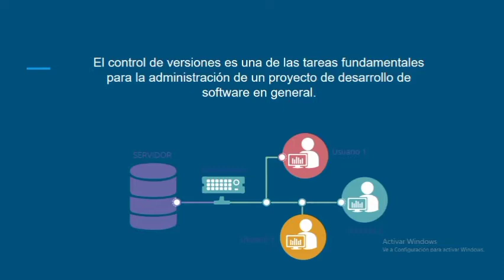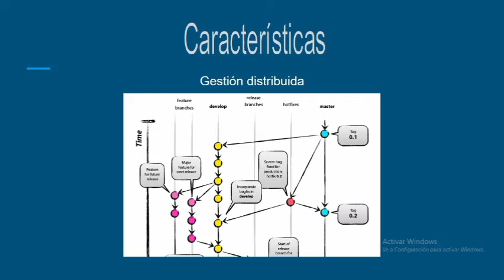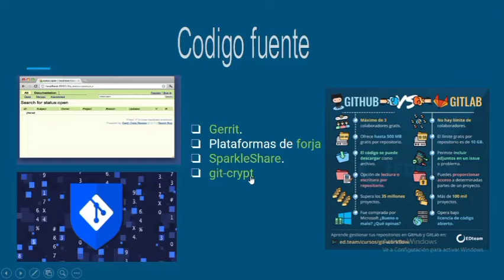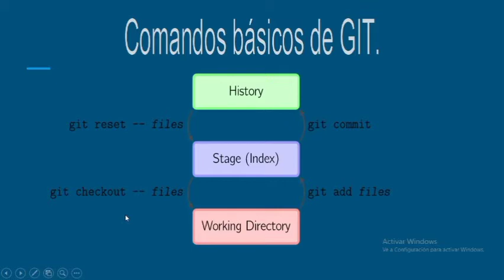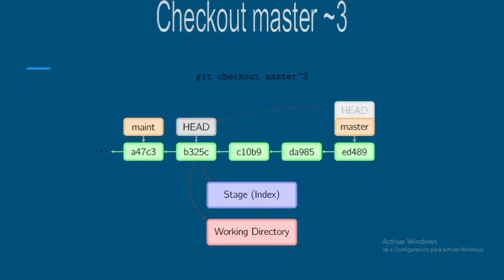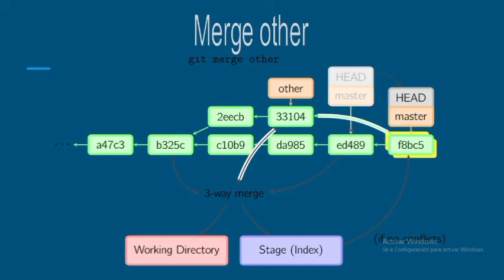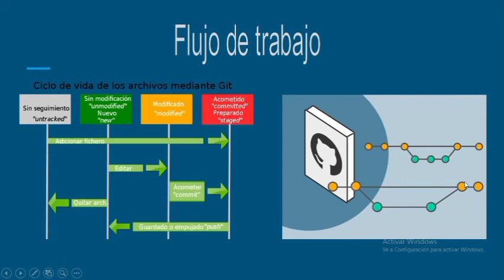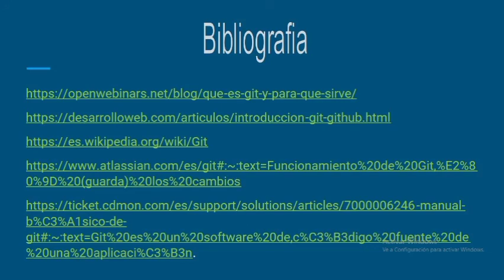Adolfo Marcelo y David Guerrero: Git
Presentación preparada para la materia de Sistemas Operativos